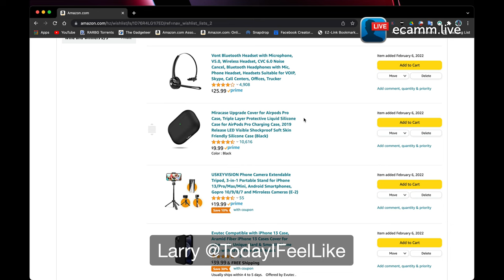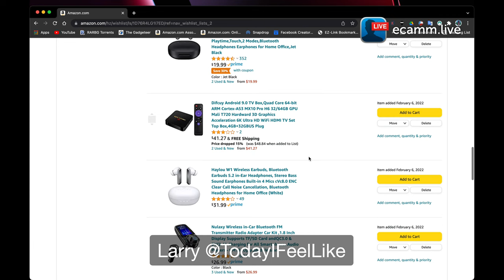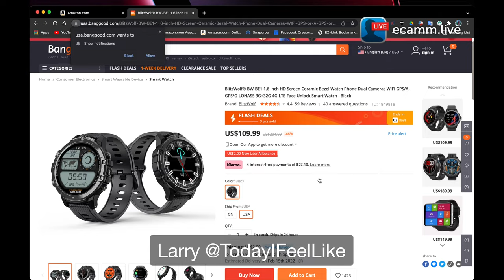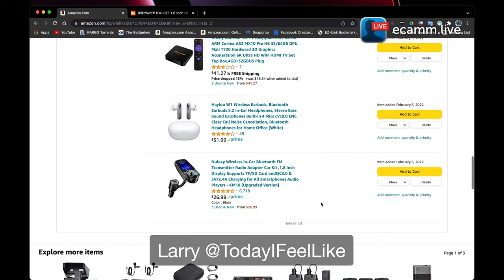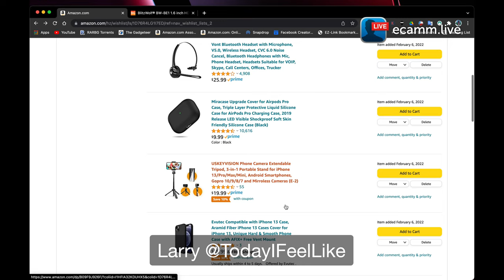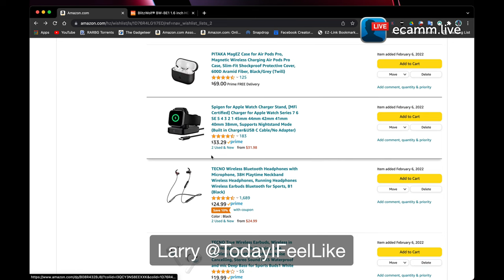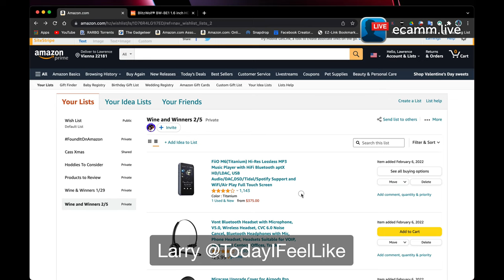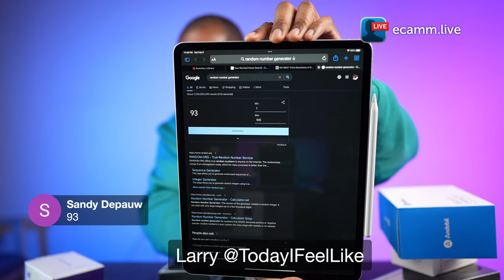Where Are My Super Chatters? Last Minute Wine And Winners TodayIFeelLike